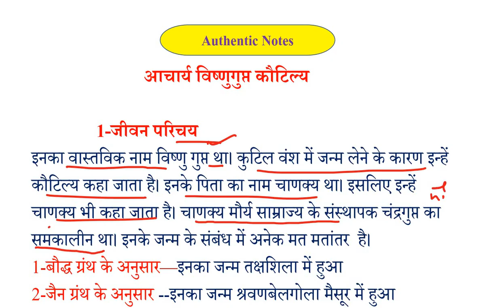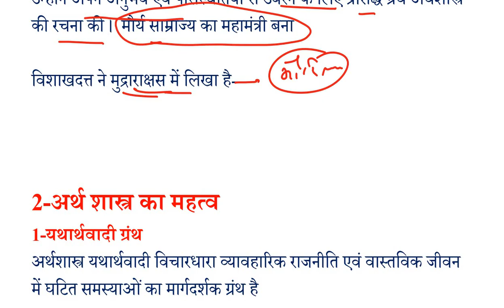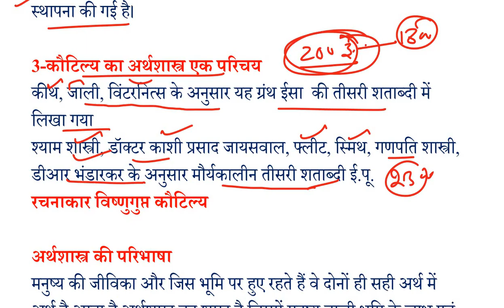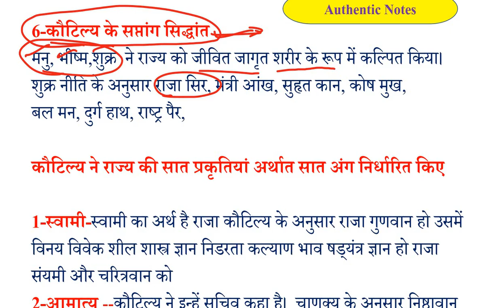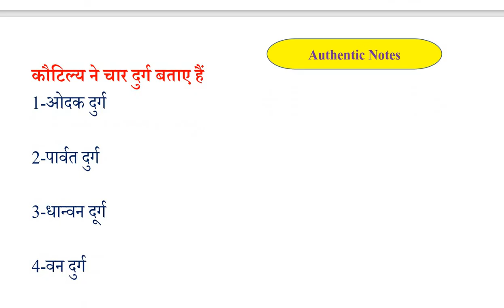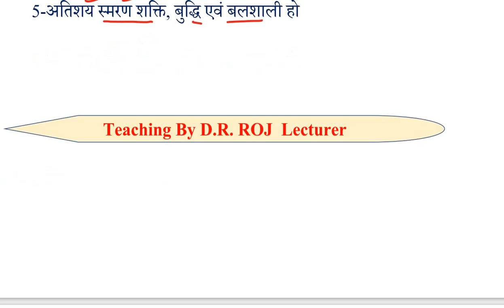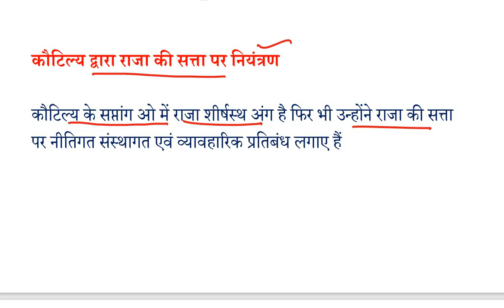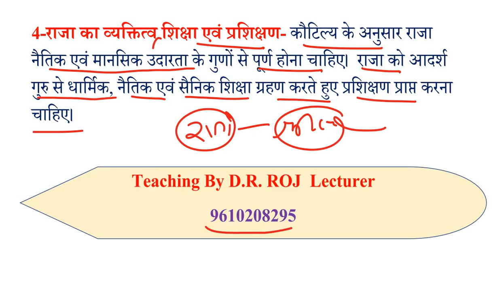B.A.Part-1 Political science Koutilya | राजनीति विज्ञान |कौटिल्य | UPSC Political Notes